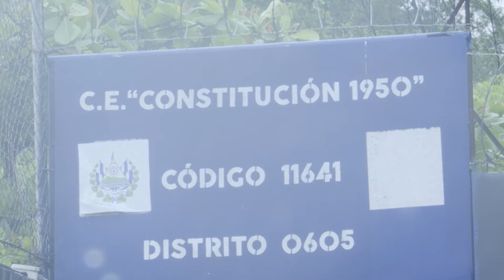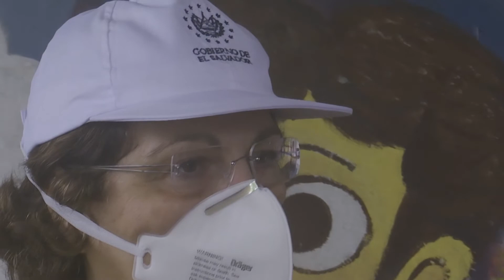AL MENOS 180 CENTROS ESCOLARES HAN SUFRIDO DAÑOS A CAUSA DE LAS LLUVIAS